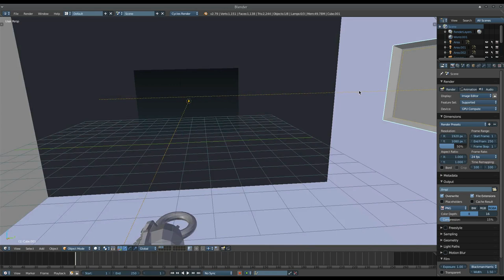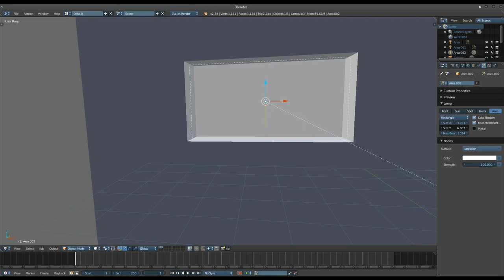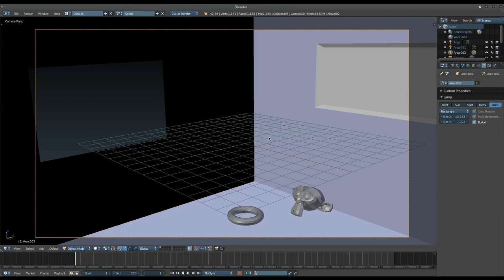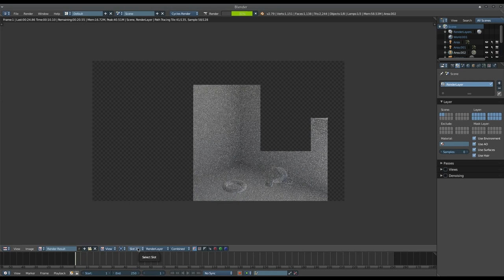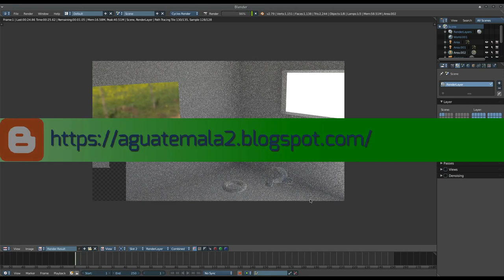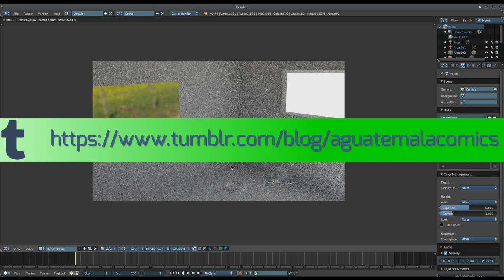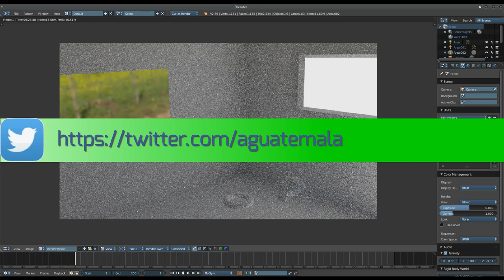Blender Quick Tip: Portales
En este vídeo, aprendemos sobre qué son los portales y por qué son importantes para nuestra iluminación.